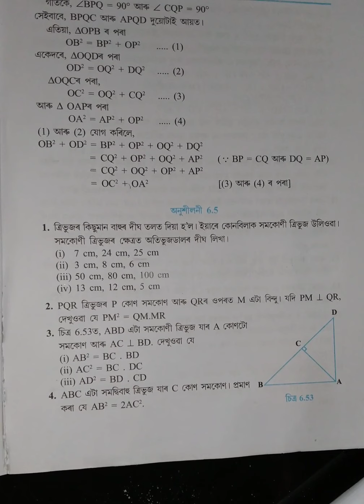6.5 question no 1